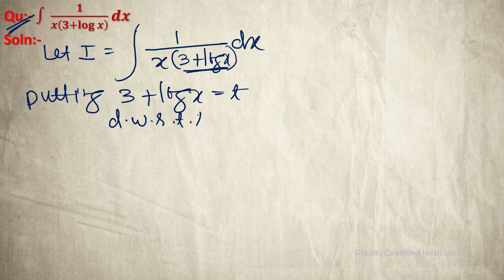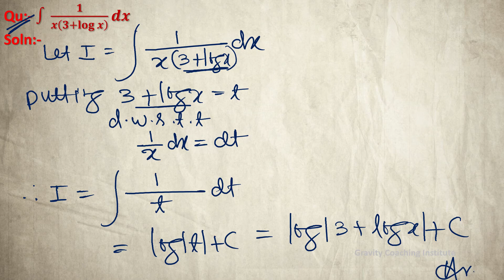Q20 | ∫1/x(3+log⁡x) dx | Integral of 1/x(3+log⁡x) dx | Integration of 1/x(3+log⁡x) dx | Class XII